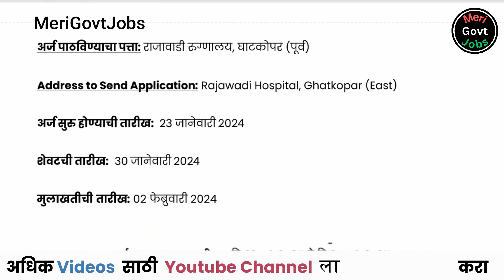बृहन्मुंबई महानगरपालिका | BMC Bharti | MCGM Recruitment | Brihan Mumbai Mahanagarpalika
📍 अर्ज पाठवण्याचा पत्ता:  राजावाडी रुग्णालय, घाटकोपर (पूर्व).